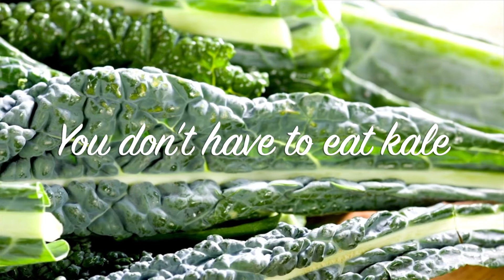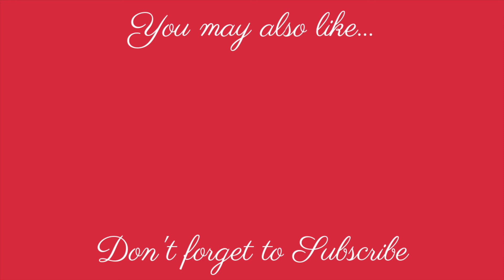You Don't Have To Eat Kale - Kale Alternatives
The Big Book of Mediterranean Diet Cooking